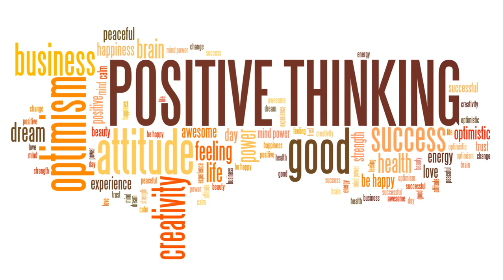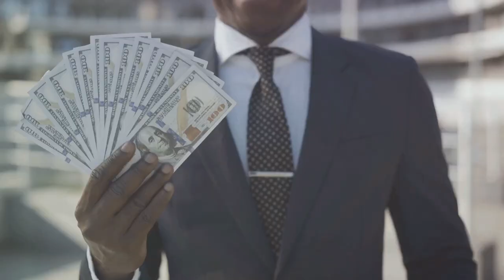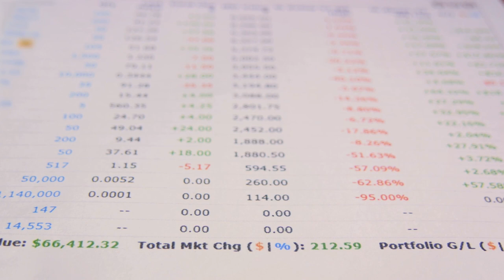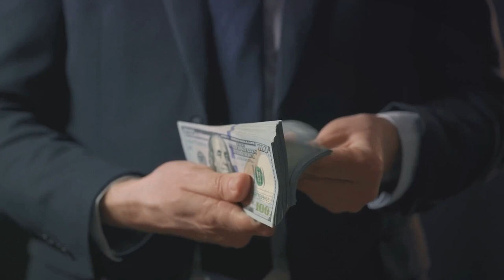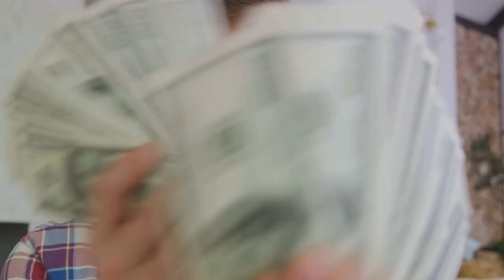Wealth Mindset 101: Principle of Prosperity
'Wealth Mindset 101: Principles of Prosperity' 🎓, a pivotal part of our 'Cultivating a Wealth Mindset' series.

This episode dives into the core principles shaping a wealth mindset 💡. We'll explore how these principles influence your relationship with money and prosperity.

Discover the power of positive thinking, its impact on financial wellness, and practical ways to harness it in your everyday life. Next, we unravel the intriguing concept of money as energy, offering fresh perspectives on wealth and abundance.

Throughout the video, engage with practical exercises and thought-provoking questions, such as, 'How can a positive mindset influence your financial decisions?' and 'In what ways can viewing money as energy transform your wealth creation strategies?'

This video is your guide to embracing prosperity. Ready to absorb these principles and let them guide your journey towards financial success? Tune in today, understanding these principles is your first step towards embracing wealth! EmbraceWealth 💡💰

OUTLINE:

00:00:00 The Power of Positive Thinking
00:02:32 Money as Energy
00:04:43 Recap and Conclusion